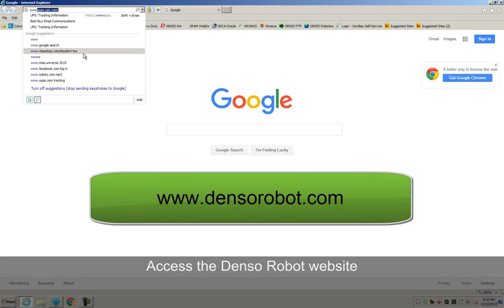Generating a Free License from Denso website (RC8 Only)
This video shows how to navigate the DENSO wave site to obtain a license key for your RC8 controller.

The license keys are dependent on the serial number of the controller so you will need to have that ready.

This video procedure is only for free licenses, if you require any of the paid license keys you will need to contact a sales representative to obtain a quote.